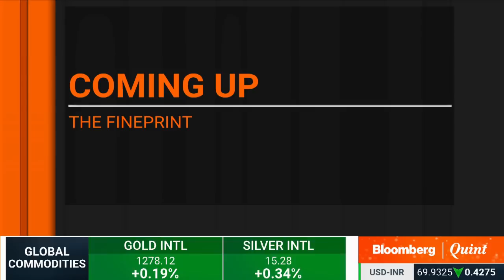The Fineprint: 28 December 2018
‘Optics indicate an institution’s credibility’, insulating judiciary from interference is a challenge currently, and have faith that government can restore CBI’s credibility, says the 'eternal optimist' Gopal Subramanium.